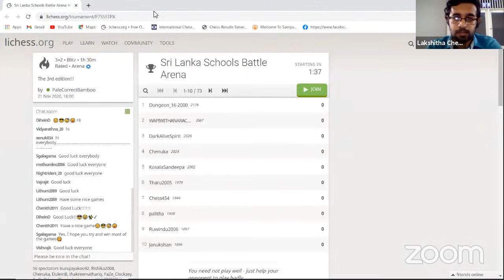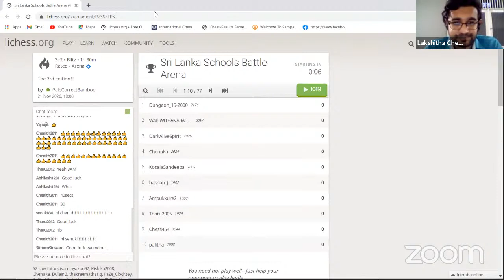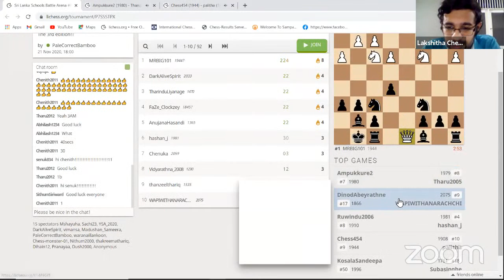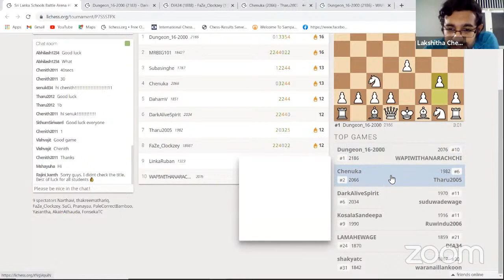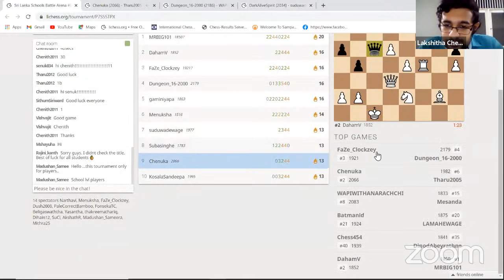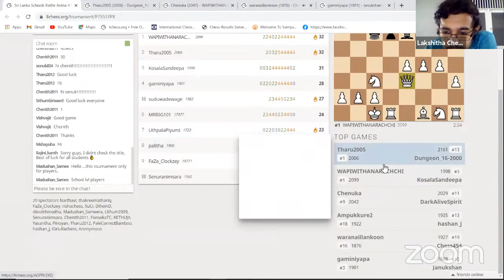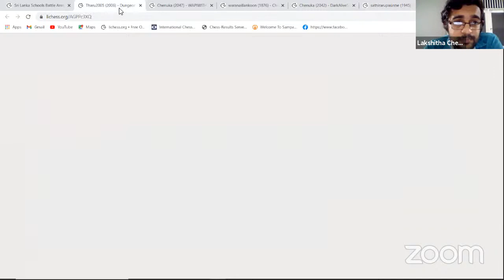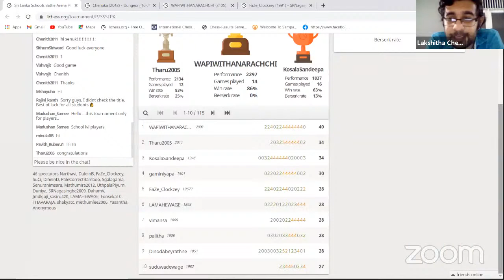Schools Battle on lichess - Event 3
To get updates about the event, please do checkout my facebook page.